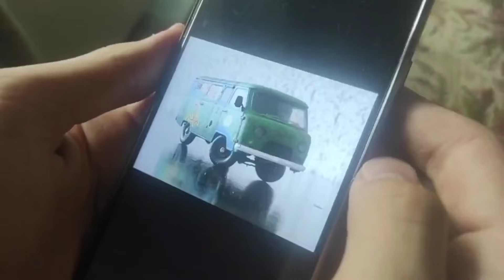Во все тяжечки. 1 сезон. (Braking bad parody part 1)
музыка/music:
0:00 - 0:45 -- GTA 4 main theme
7:10 - 7:30 -- Karrkulture2
9:08 - 9:55 -- puha utare
20:09 - 21:10 -- toniylijani_demo
21:36 -- 21:56 -- I want to be free (Queen)